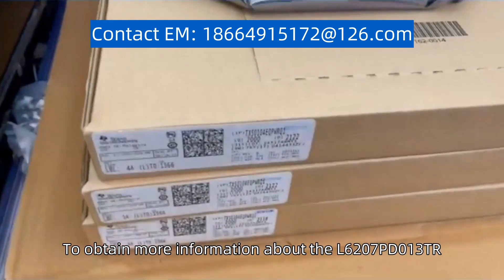L6207PD013TR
The product model number you searched for is "L6207PD013TR". The L6207PD013TR is a specific product that belongs to a certain category or industry. Unfortunately, without further context or information, it is difficult to provide a detailed description of the product. However, it is likely that the L6207PD013TR is a part number or model number used to identify a specific component or device. To obtain more information about the L6207PD013TR, it is recommended to consult the manufacturer's documentation, datasheets, or contact the supplier directly. They will be able to provide you with detailed specifications, features, and applications of the product.